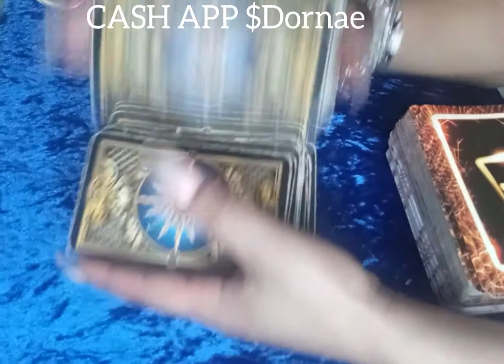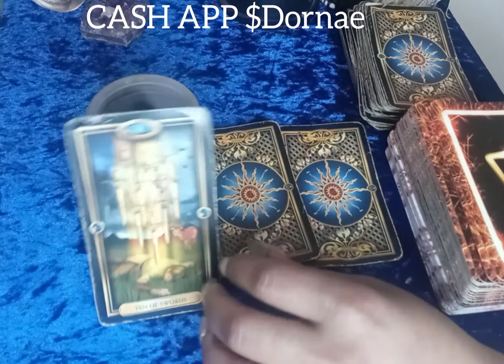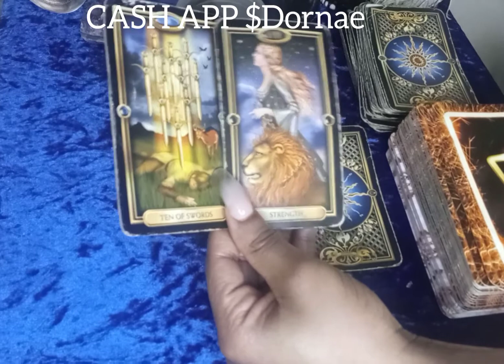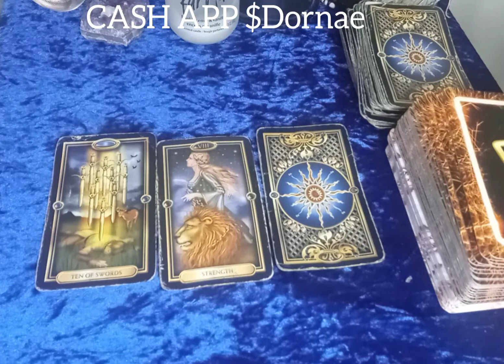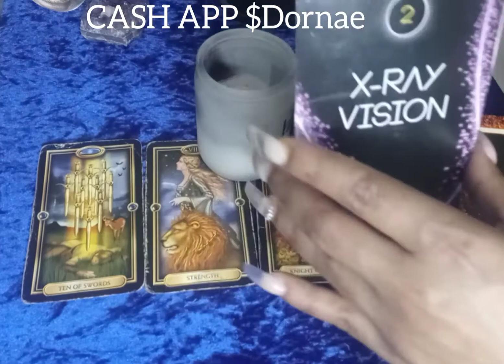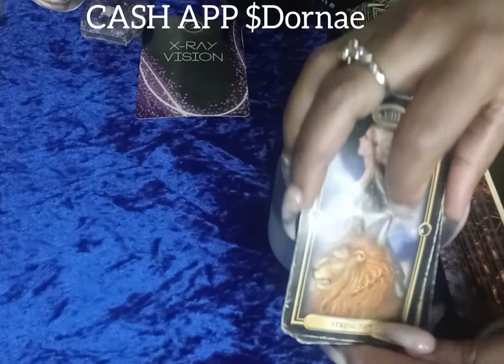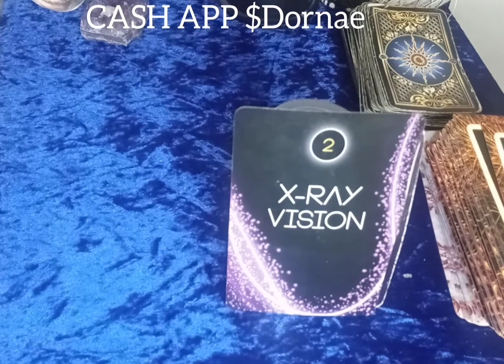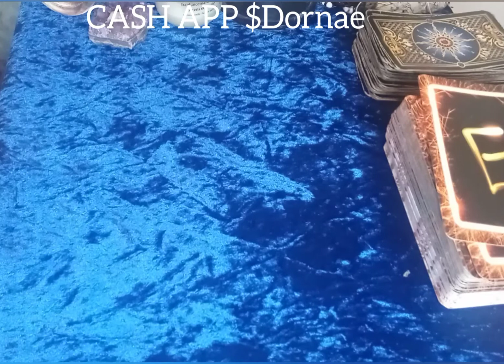SAGITTARIUS🗣💪🏾 NO ONE CAN STOP YOUR INNER G😝" A REAL READING 4 YA"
FOR PERSONAL READINGS BOOK HERE👇🏿